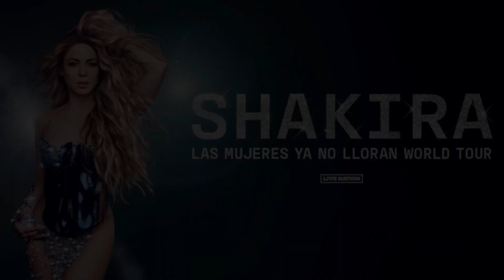Shakira - Bzrp Music Session, Vol. 53 (Las Mujeres Ya No Lloran World Tour Concept: Studio Version)